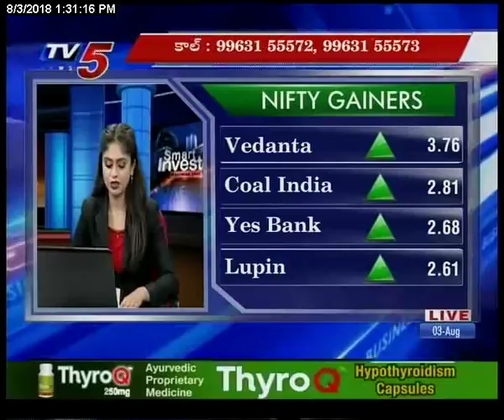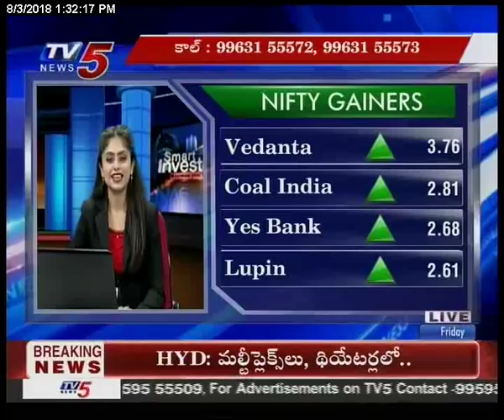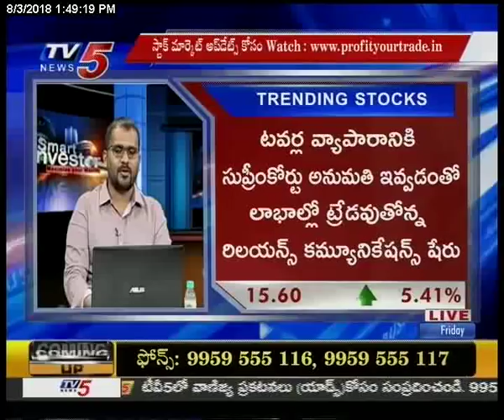3rd Aug 2018 TV5 News Smart Investor